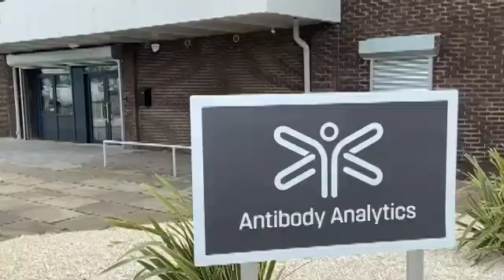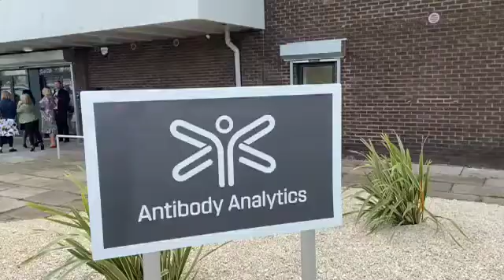Antibody Analytics' new facility opening in Motherwell, Scotland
In May 2022, Antibody Analytics opened a new facility in Motherwell, Scotland. Labiotech was there and chatted with Adele Hannigan, marketing director, and Andy Upsall, managing director.

About Labiotech.eu:
Labiotech.eu is an online publication covering the global biotech industry, with a mix of news and in-depth analysis. Updated daily, the site also includes a weekly podcast.